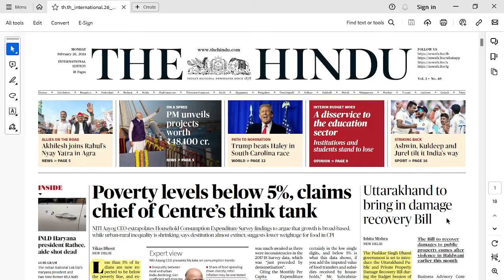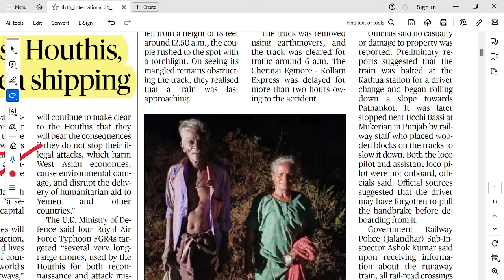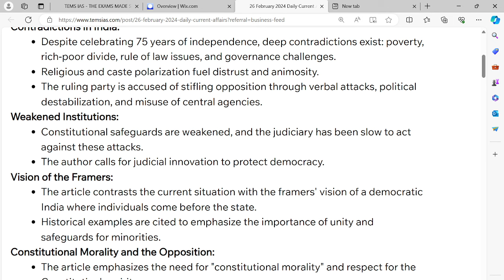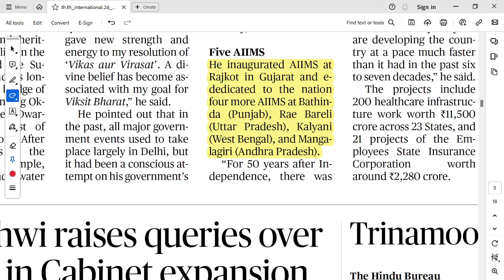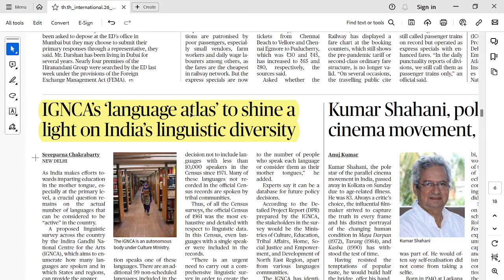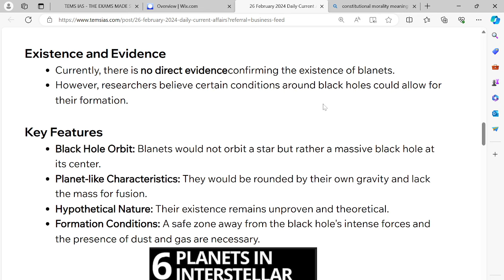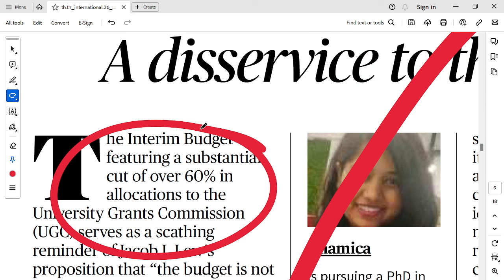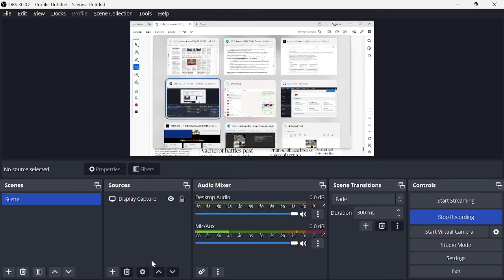26 February 2024 The Hindu Newspaper Analysis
Description of todays video by the exams made simple

Daily Current Affairs: Democracy, Planets, Moon & Education!
** India's Democracy & Language Survey:**

Supreme Court upholds citizen participation, but concerns linger.
New language survey to map India's diverse tongues.
** Mysterious Blanets Orbit Black Holes? **

Could planets exist around black holes? Scientists explore!
** Moon Landing Boom: Private Players Join the Race!**

India & US missions succeed, Russia learns lessons.
Private companies like Intuitive Machines break new ground.
** Educational Crisis: Budget Cuts & Loan-Based Model?**

Higher education funding slashed, sparking concerns about affordability & access.
Loan-based model raises questions about corporate influence.
** Mayer-Rokitansky-Kuster-Hauser Syndrome (MRKH):**

A rare disorder affecting the female reproductive system.
Raising awareness & understanding for those affected.

Bonus: Watch the video for in-depth analysis and discussions!

Note: I have included timestamps for each topic in the video description for easy navigation.